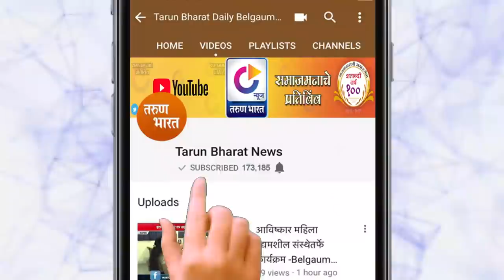शेतवडीत पाणी गेल्याने नुकसान | Belgaum News | 16-08-2020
तालुक्यात पावसाचा कहर ... तालुक्यात पावसाने हाहाकार माजविला आहे .मुसळधार पावसामुळे सर्वत्र पाणीच पाणी झाले असून जनजीवन विस्कळीत झाले आहे. शिवारात पाणी साचल्यामुळे पिके कुजून जाण्याच्या मार्गावर आहेत .त्यामुळे बळीराजाला पुन्हा एकदा चिंता लागून राहिली आहे